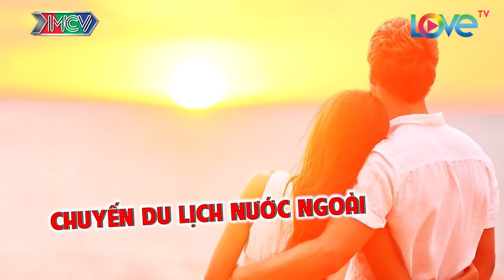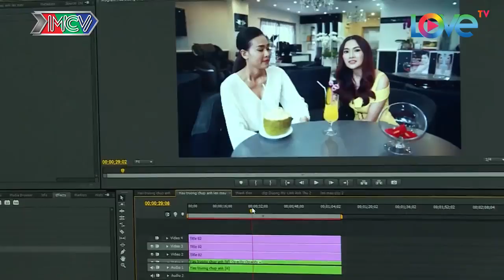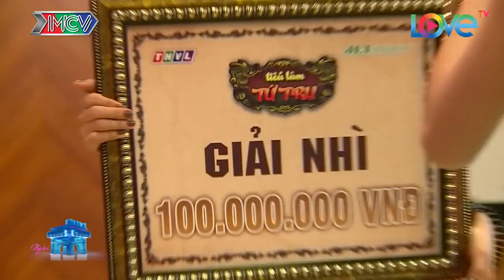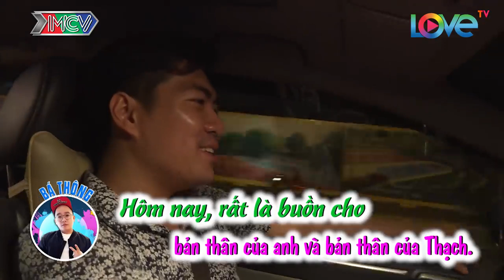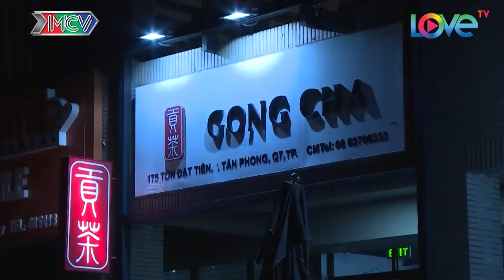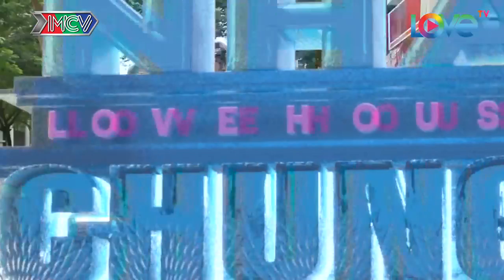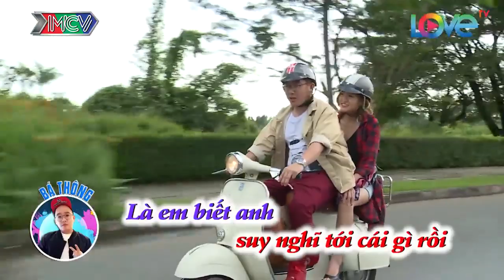LOVE HOUSE | SERIES 1–TẬP 11: XUÂN NGHỊ VÀ TƯỜNG VY BẤT NGỜ BỊ BẠI LỘ CHUYỆN TÌNH CẢM |LH1